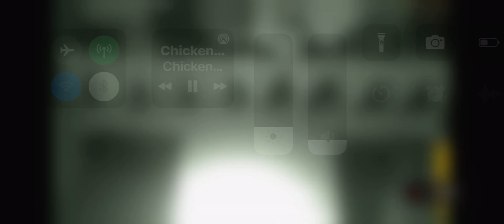Chicken party at night